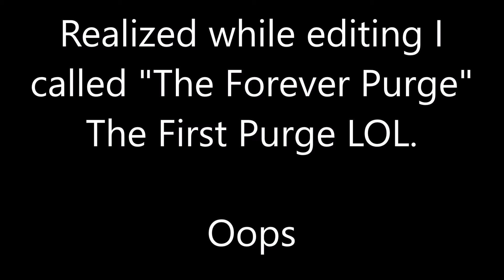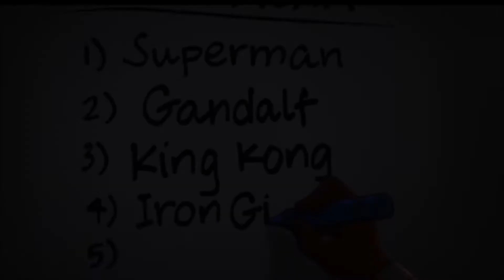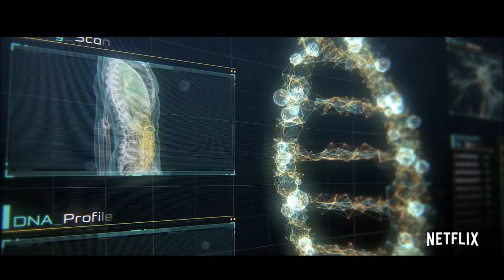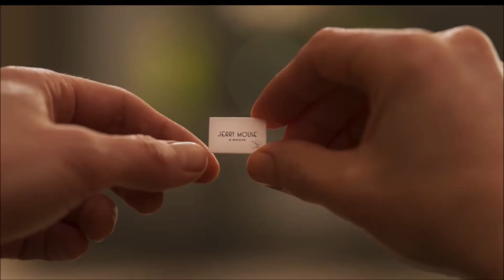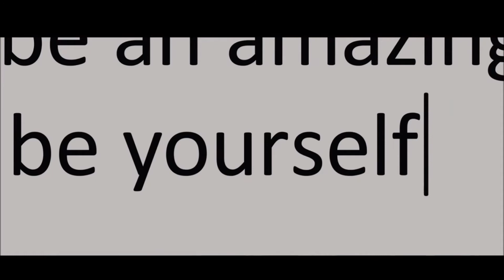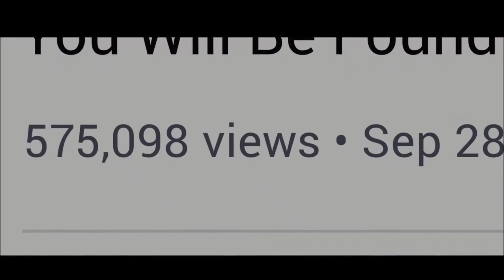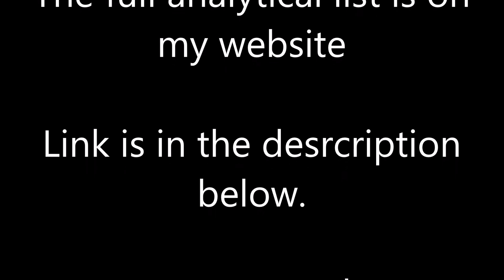Top 10 Worst Films of 2021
2021 had some pretty bad films and these 10 for sure were terrible films. Some disappointed me while others made me question my love for film.